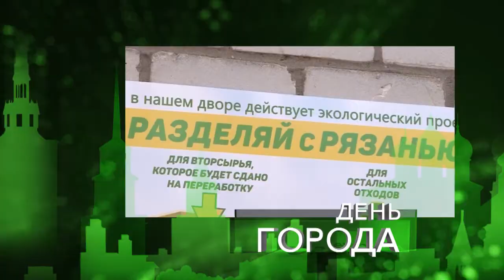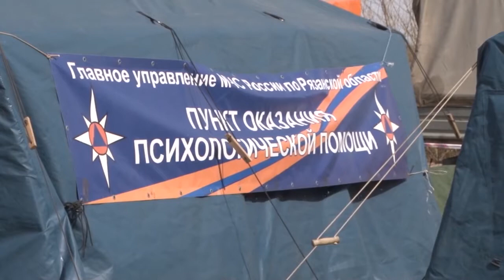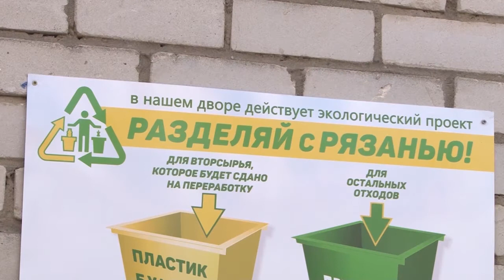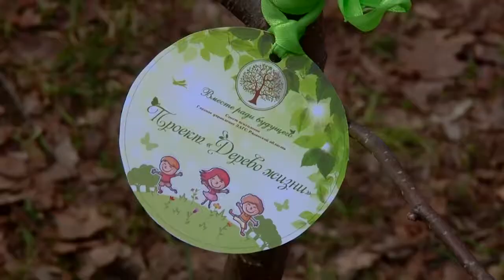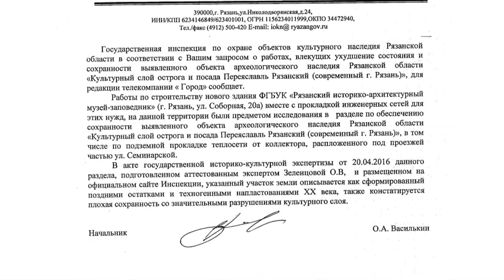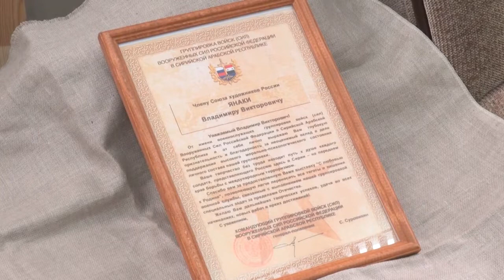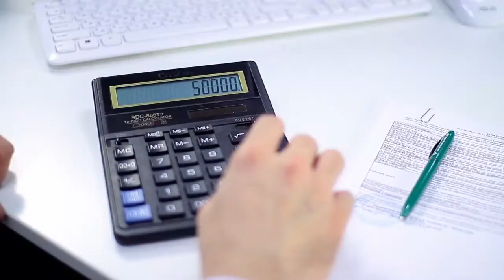День города - новости Рязани 21.04.17